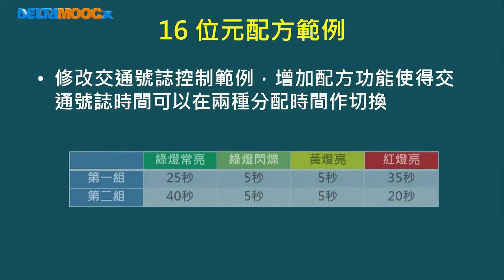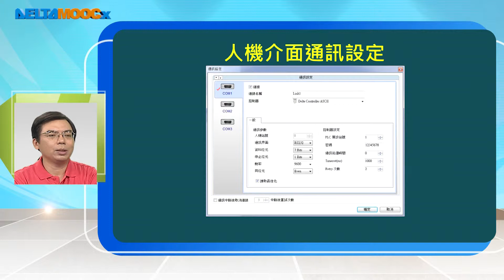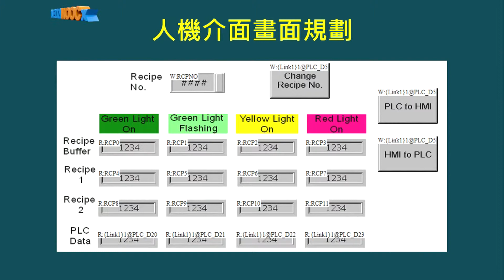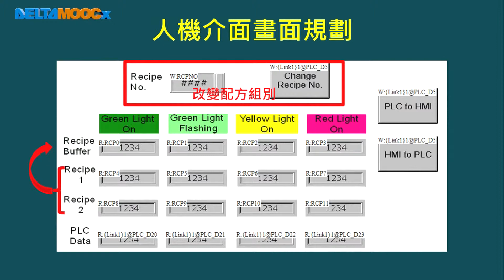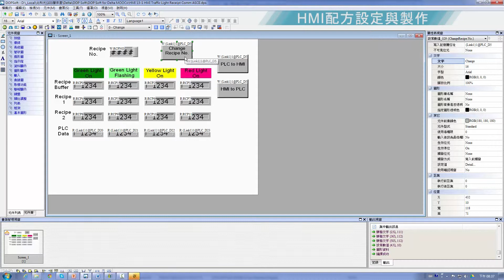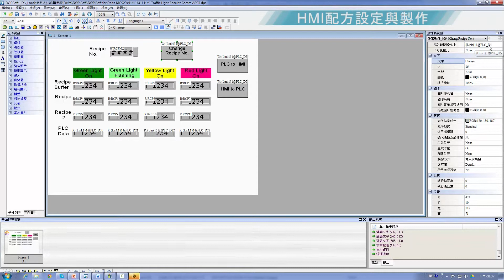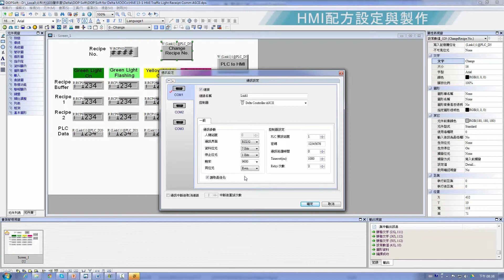工業自動化控制元件設計與應用_曾百由_第十三單元 人機介面的配方功能_Part V 配方實作範例 I人機介面設計